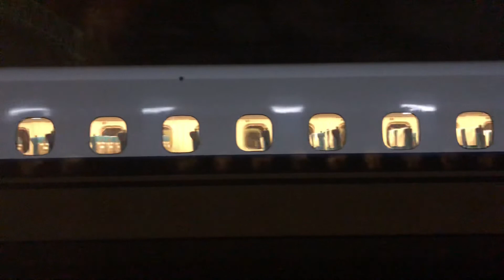新幹線まもなく終点博多南